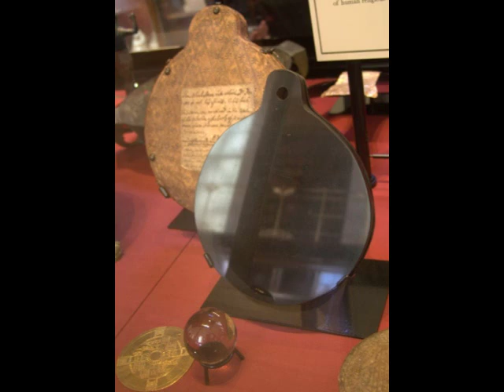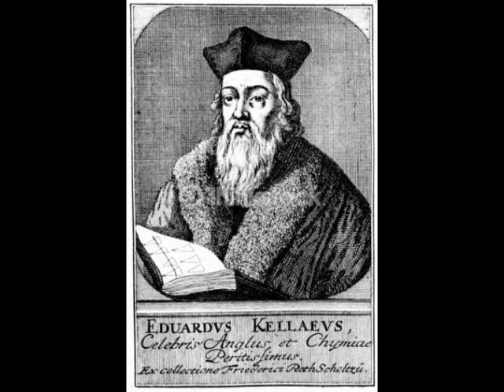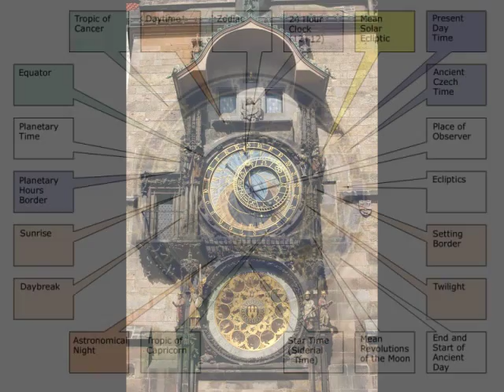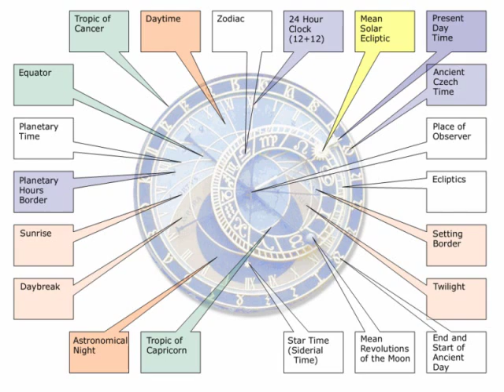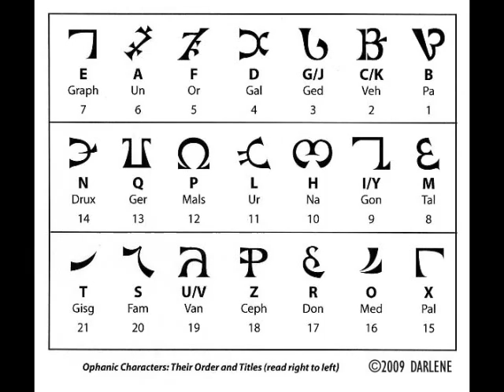1/2 Vincent Bridges - The Alchemists Tower - Spectrum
Vincent Bridges joined us and spoke about his adventures in Prague and living in Sir Edward Kelley's house, tower and alchemical crypts that are now being renovated as a museum. New rooms & tunnels have been discovered in the crypts that have been sealed since the early 1600s. Victor spoke about the history of Edward Kelly in Prague as well as Prague itself being the center of magic and alchemy in history. Victor spoke about the mysteries surrounding the famous astronomical & alchemical clock in Prague and the mysterious deaths surrounding it in history.

Victor also spoke about the Rosicrucian's & the Templar's and the less well known Brother's of the Garland. It was a fascinating discussion about magic & mysteries in historical times

Vincent Bridges is an internationally known author, lecturer and esoteric historian,· the co-author of two books on the mysterious 20th century alchemist Fulcanelli, and an expert commentator and historical consultant on nine History Channel and Discovery Channel shows on Nostradamus. He is also the author/editor of The Ophanic Revelation and is currently working on several books on Shakespeare, Rudolphine Prague and the Hermetic Revolution